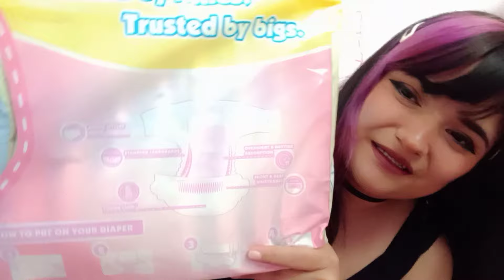PAÑALES TYKABLES REVIEW | Animooz y Unicorn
Review o reseña de pañales para adulto tykables animooz y unicorn.